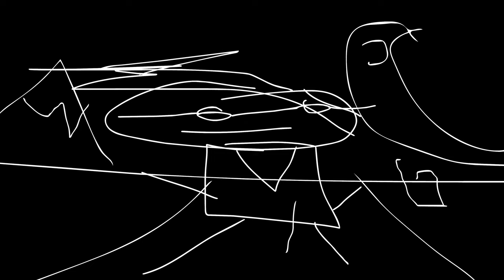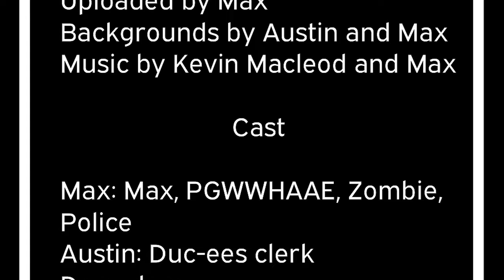Quality Quest 7 - Are we there yet?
Have you ever been on a road trip, except the car is just a slab of wood with wheels? No? Well Max, Dom, and Desxires have! This video is all about that story!

Home scene music: organ filler (which is apparently in the public domain :I)

:D If you want, you can watch some of my other animations, but they aren't usually as high quality as this one.